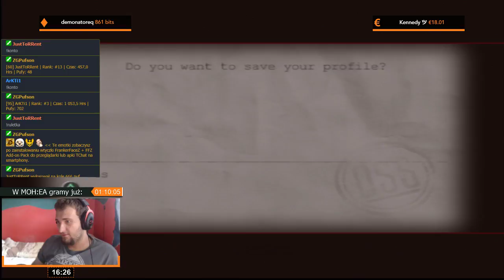Medal of Honor: European Assault | Epizod 2/4